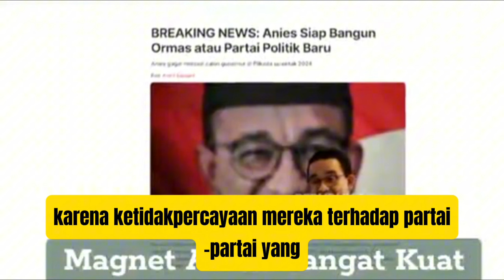HEBOH!! ANIES BASWEDAN BONGKAR PARPOL MEMANG TERSANDERA DAN JOKOWI AKAN DIPIDANAKAN SETELAH LENGSER?